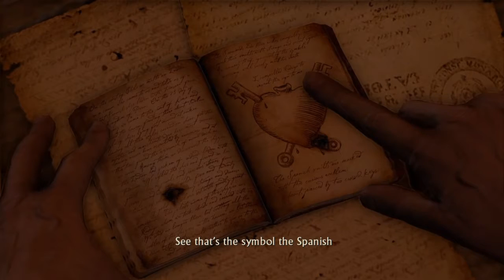Uncharted: Drake's Fortune Chapter's 12 & 13 Walkthrough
First time watching Nathan Drake in action? Love the games and coming back for a little nostalgia? Sit back and grab a snack while I walk you through every Nathan Drake Uncharted game with the Nathan Drake Collection and Uncharted 4.